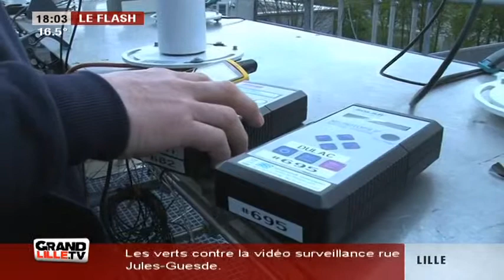Journée nationale de la qualité de l'air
Gros plan sur la journée nationale de la qualité de l'air, l'occasion de revenir sur les résultats de l'étude de l'année 2014 publiés par Atmo Nord-Pas-de-Calais.

Sites webs/blogs, copiez cette vidéo avec le bouton "Intégrer" !